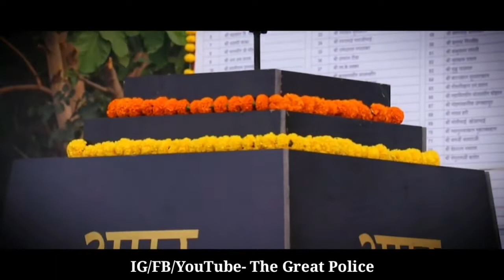हम भी आपका परिवार है || Gujarat Police Corona Warriors || Gujarat Police Family | પોલીસ પણ પરિવાર છે